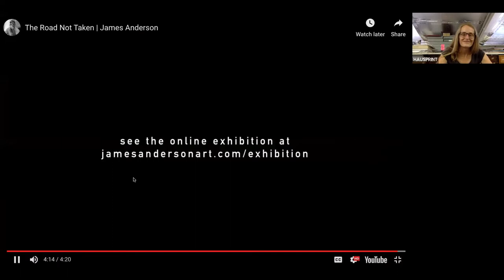James Anderson - Slaughterhaus Print Studio member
Studio member James Anderson is working hard to reach 10,000 hours of printmaking practice after a previous career as a psychiatrist. In this Artists’ Talk he discusses growing up in Suffolk and the influences on his work as a printmaker.